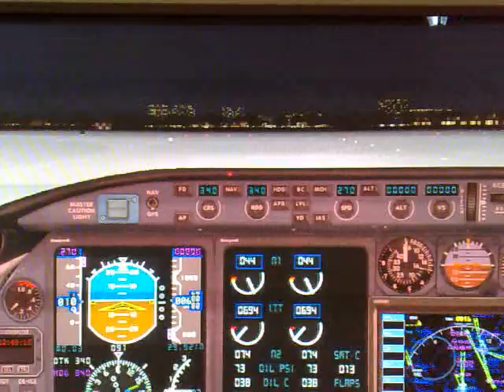FS2004 - Aproximação Final Learjet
Aproximação Final - Learjet 45. Filmado direto do monitor, porém a qualidade não está ruim.